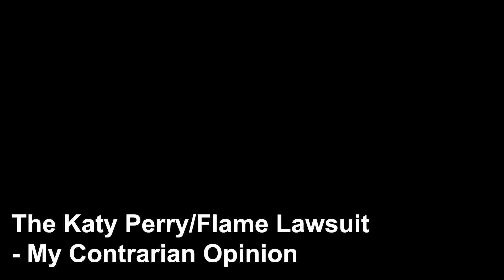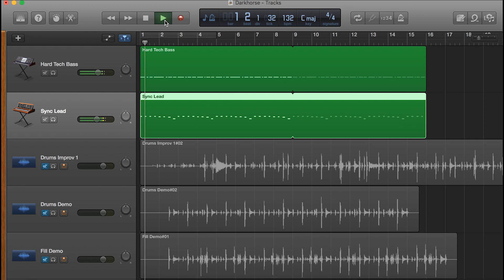The Katy Perry/Flame Lawsuit - My Contrarian Opinion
Adam Neely -